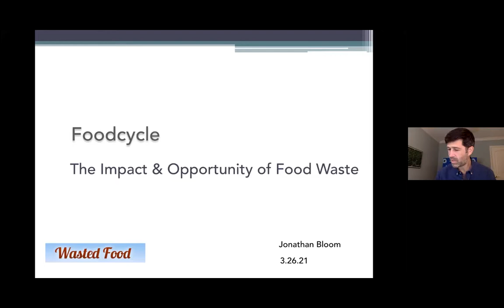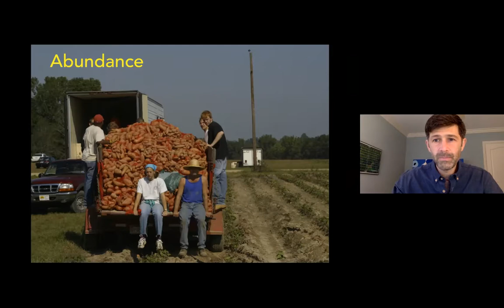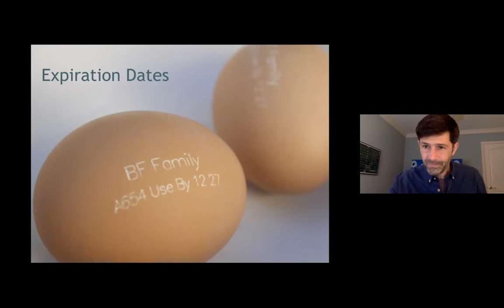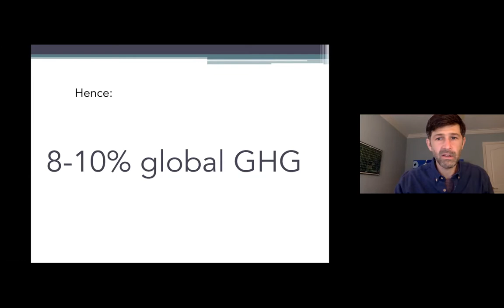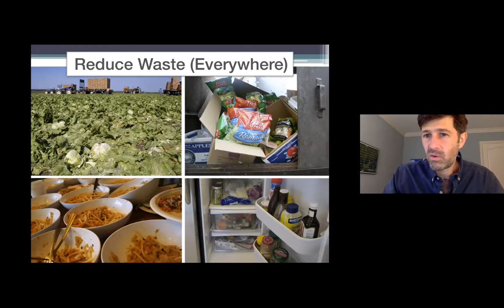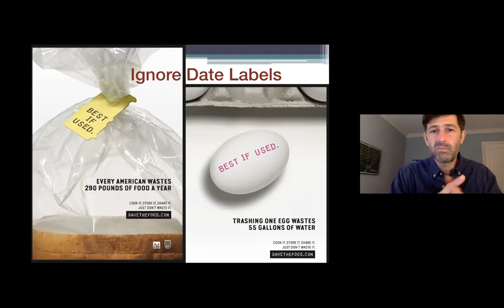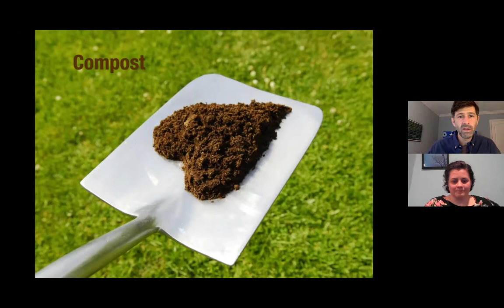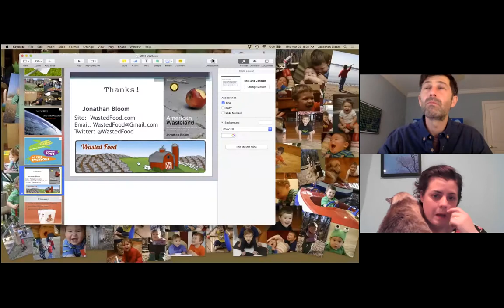FoodCycle Session 1: The Trouble with Food Waste with Jonathan Bloom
First session of FoodCycle: The Trouble with Food Waste with Jonathan Bloom (3/25/21)